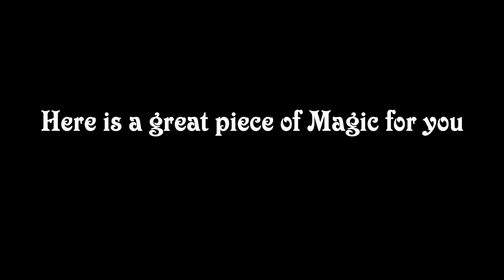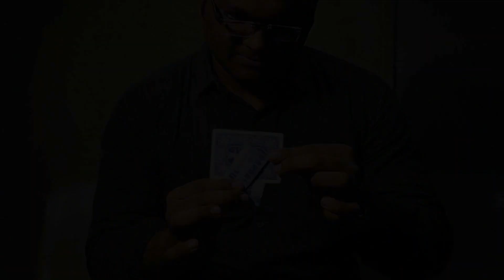Section C Surgery by Monowar